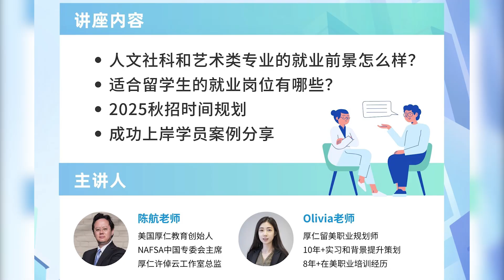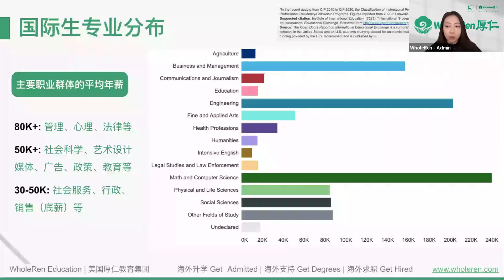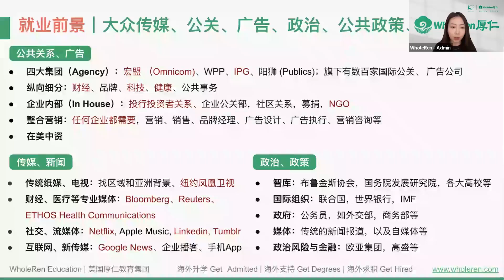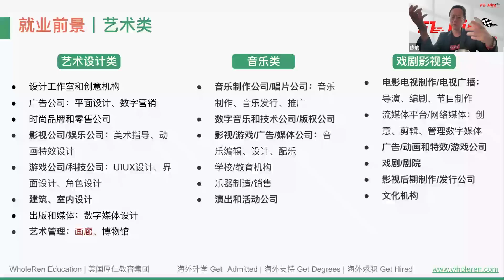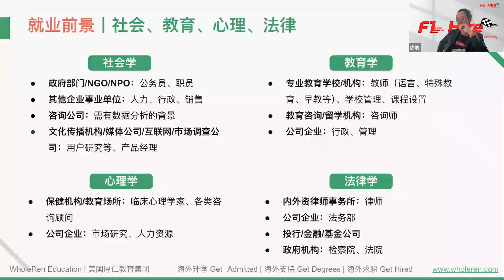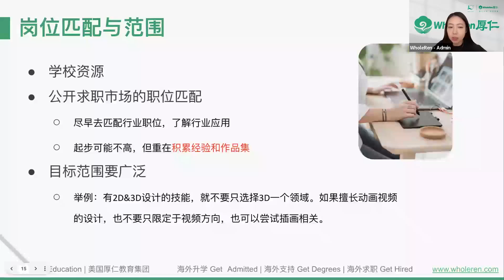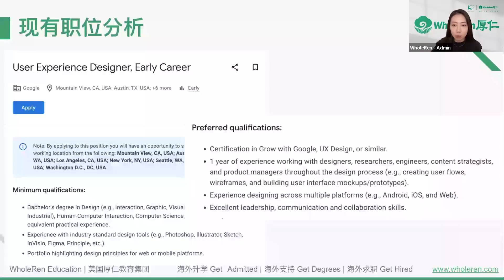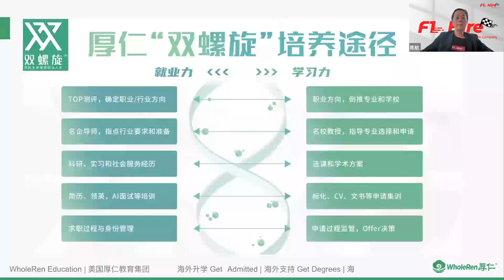【讲座回顾】人文社科、艺术类专业 在美求职攻略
人文社科或艺术类专业就业前景怎么样？文科/艺术学生该如何规划实习/求职？有哪些适合中国留学生的岗位选择？2025秋招该如何进行时间规划？本期讲座为您详细解读。